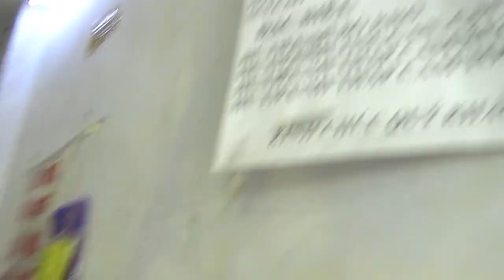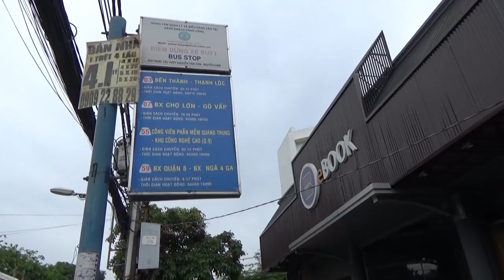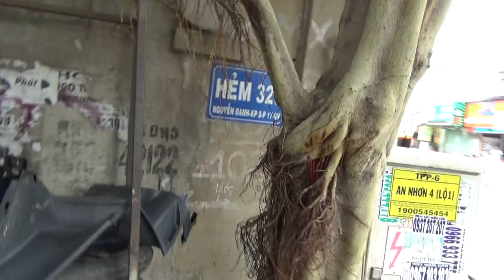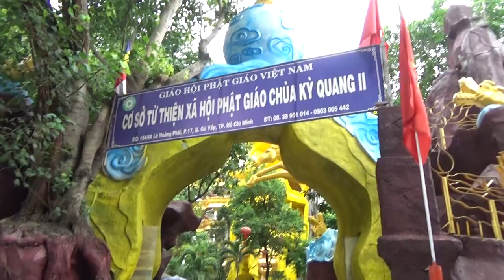Tìm ra Chùa tuyệt vời!!!! Đi du lịch bằng xe buýt-số 3-2